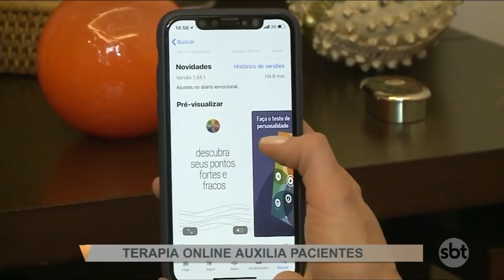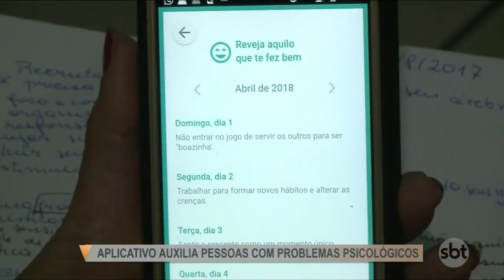Aplicativo auxilia pessoas com problemas psicológicos